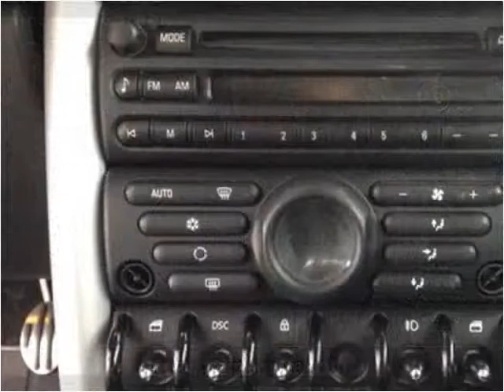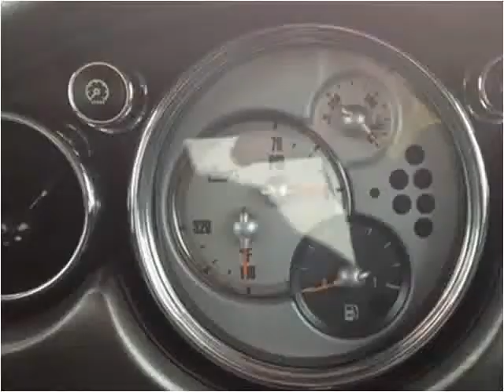2005 MINI Cooper Used Cars Casper WY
This 2005 MINI Cooper is available from Greiner Buick GMC Cadillac.